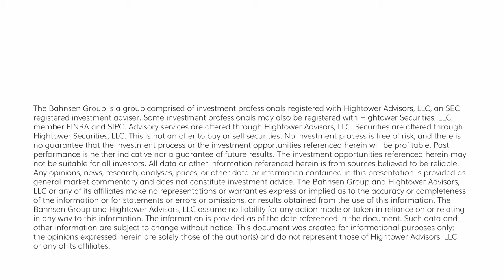The DC Today - Monday, November 13, 2023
Morgan Stanley is out with a call today that the Fed will cut rates in June of 2024, with a Fed Funds rate of 2.37% by the end of 2025.